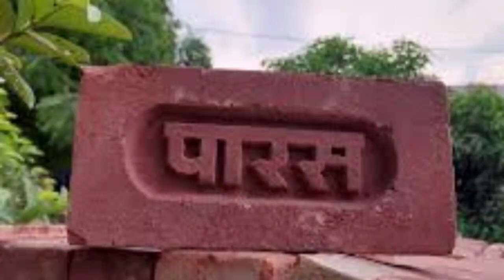🔥गाँव में दौड़ेगे ये 3 बिज़नेस || पैसे ही पैसे कमाएंगे 🤑|| New Business Ideas 2024 || Best Business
Konsa Business krna Chahiya
Konsa Business kre
Km paise Me Konsa Business
Km paise Me Business
Low Investment Business
Low Invest Business ideas
High Return Business
Village Business
Village Business
Business ideas village
New business
New Business ideas
Bricks ka Business
Brick ka Business ideas
Bricks ka Business Ideas 2024
Brick ka Busimess